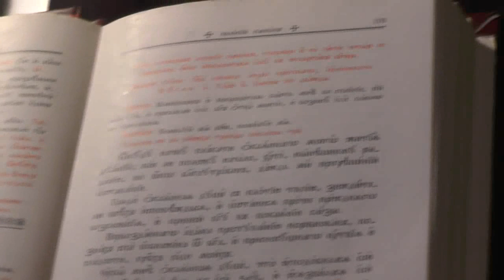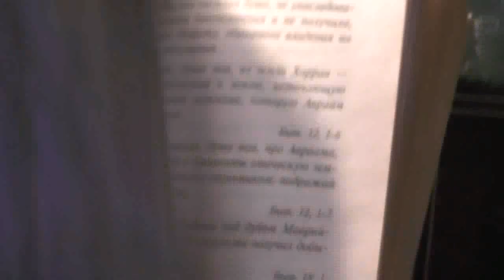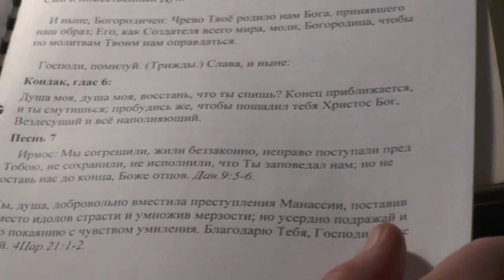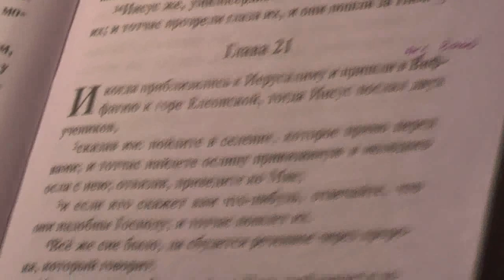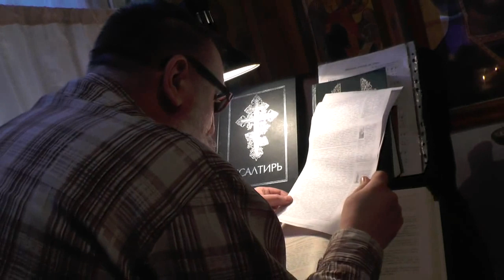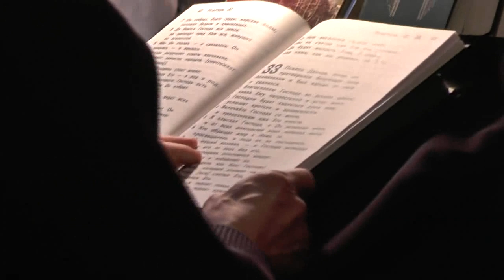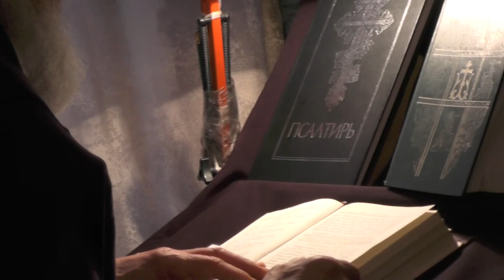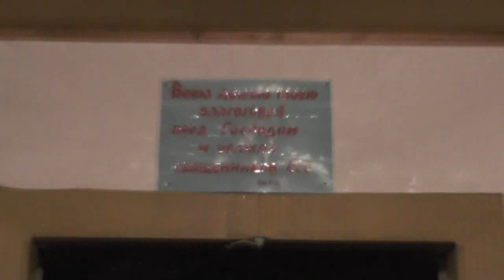№3. Канон Андрея Критского на 3 ступени вверх: покаяние, благодарение и славословие. 13.03. 2019